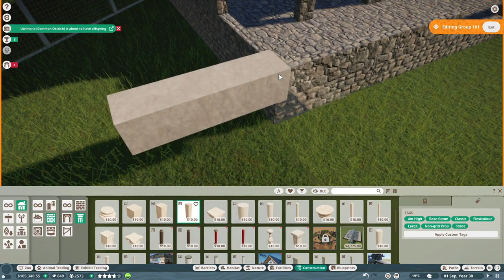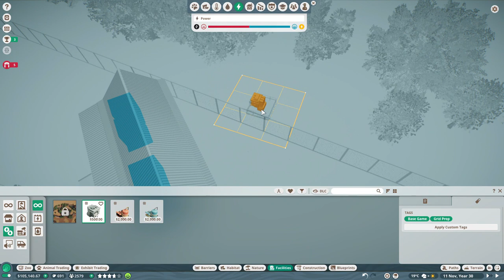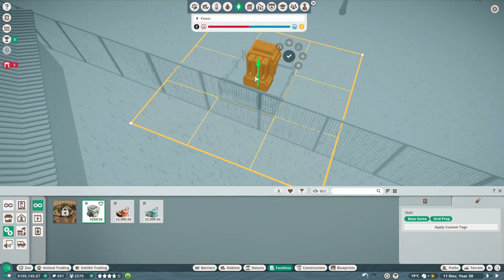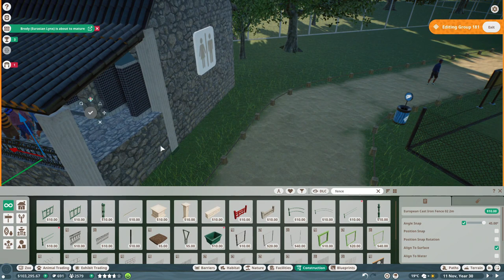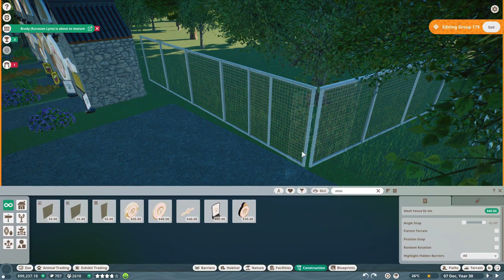Let's Play Planet Zoo - Douglas East Zoo - Episode 22 [Guest Services] [Timelapse]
First time uploading a lets play, Something I've always wanted to do so here it goes..

I have have over 100 hours of playing Planet Zoo so I would say I'm pretty much a noob!

I will always release a normal speed version with no commentary as well which you can find here -